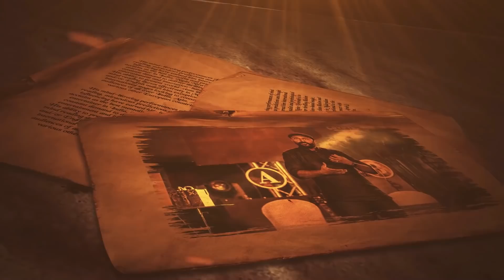മനസ്സിനെ നിയന്ത്രിക്കാൻ ഒരു ട്രിക്ക് how to control your mind by Nipin Niravath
how to control your mind by Nipin Niravath , how to control your mind from unwanted thoughts

Psychological Illusionist : Nipin Niravath's CRYPTIC -2.0 (Art of Mentalism )  In a span of just 75 minutes
this show gives you fun, surprise, entertainment and
excitement. The show is packed with comedy, suspense,
hypnotic elements, audience interaction,
music and ends wit h a thrilling climax.
This non-stop interactive show is perfectly designed to
entertain both family audience.

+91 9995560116